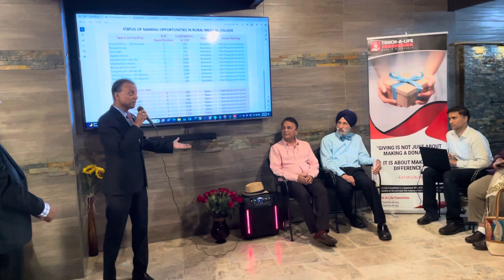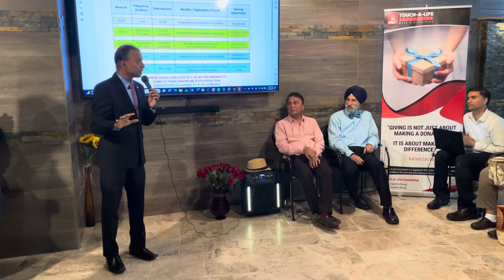Rishi welcomes GOAT Sunil Gavaskar